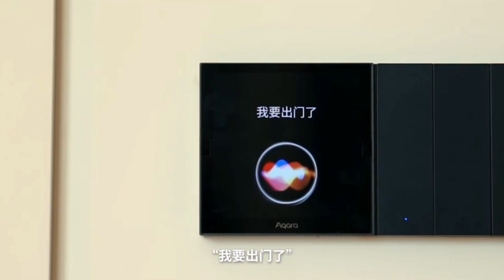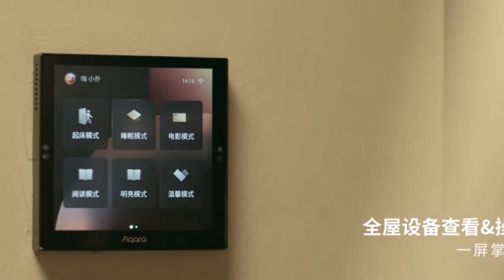Обзор сенсорной панели Xiaomi Aqara Lumi Smart Scene Panel Switch S1 (ZNCJMB14LM)